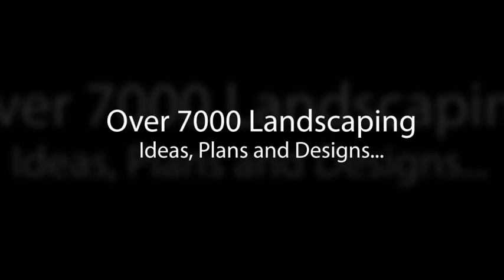[Landscaping Ideas] *Front Garden Landscape Ideas*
- Here you can see landscaping ideas image for front garden landscape ideas, hope from this you get inspiration for your landscape design ideas.

landscape images
pictures of landscapes
landscaping pictures
landscape design diy
landscape design concepts
landscape design backyard
landscape architecture
simple landscaping ideas
backyard landscaping ideas
backyard garden ideas
easy landscaping ideas
landscaping ideas for backyard
backyard landscape design
garden landscaping
small yard landscaping
small backyard landscaping ideas